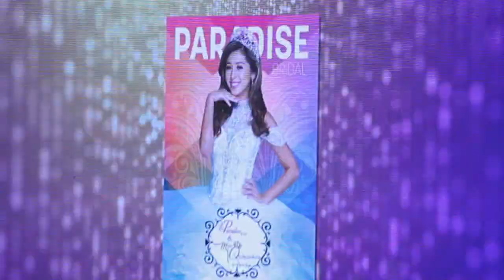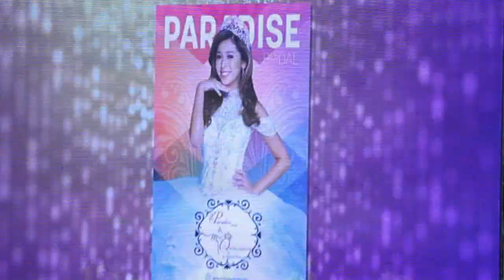Bridal Paradise Agosto 2018 Expo Magazine Pomona